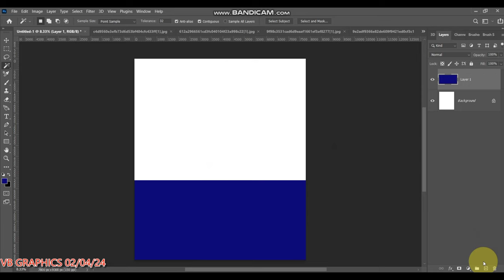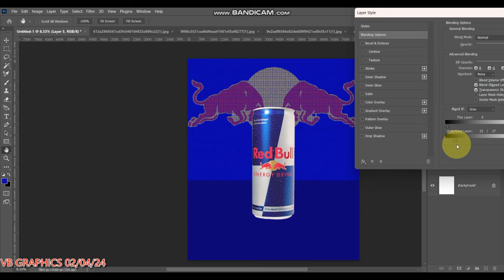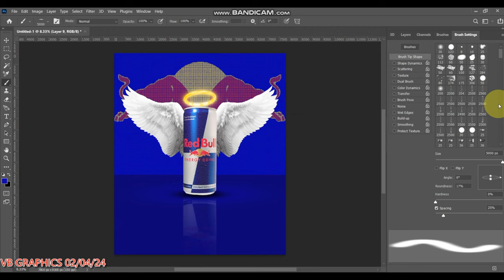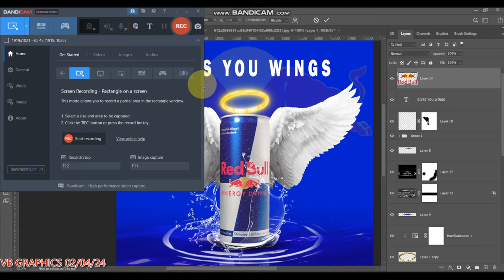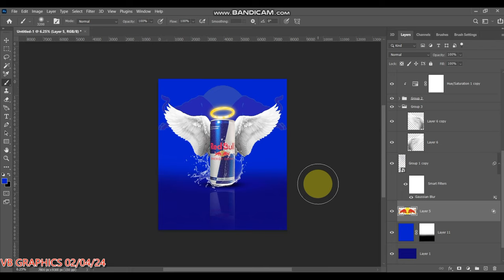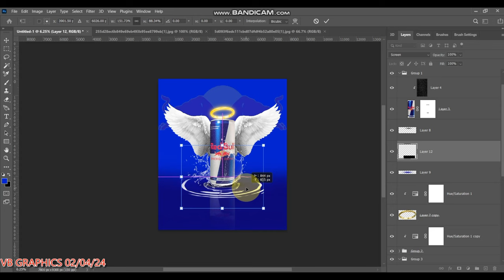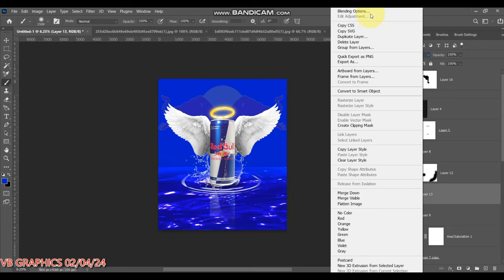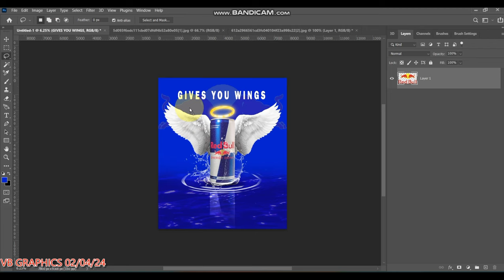Photoshop Magic: Crafting a Red Bull Ad Poster from Scratch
🚀 **Welcome to VB_Graphics !** 🚀

In this tutorial, we're diving into the world of design and energy as we craft an electrifying Red Bull ad poster from scratch using Photoshop. Whether you're a seasoned designer or just starting, join me on this creative journey as we unleash the power of Photoshop magic!

- Setting up the canvas and getting the right dimensions for your poster.
- Using essential Photoshop tools and techniques for a professional look.
- Incorporating Red Bull branding elements seamlessly into your design.
- Playing with colors, gradients, and effects to create a vibrant and energetic atmosphere.
- Adding dynamic text and layout to make your poster pop.

🛠️ **Tools Used:**
- Adobe Photoshop

📌 **Timestamps:**
0:00 - Introduction
1:23 - Setting up the Canvas
3:45 - Incorporating Red Bull Branding
6:12 - Adding Vibrant Colors and Gradients
8:30 - Typography and Text Effects
10:45 - Final Touches and Exporting

Get ready to infuse your designs with energy and dynamism! Let's jump into the world of Photoshop magic together. 🚀✨

1.# Photoshop Tutorial
2.# Red Bull Design
3.Graphic Design
4. Design Tutorial
5.# Poster Design
6. Photoshop Magic
7. Advertising Design
8. Creative Design
9. Red Bull Poster
10. Photoshop Techniques
11. Digital Art
12. Energy Drink Advertisement
13.# Design Inspiration
14. Adobe Photoshop
15. Typography Tutorial